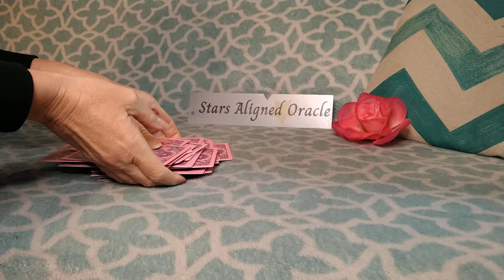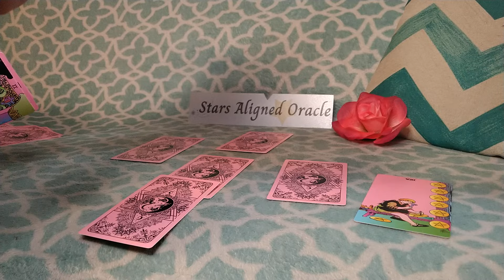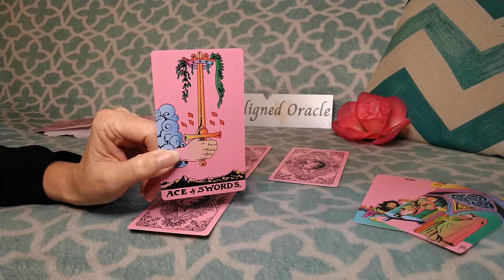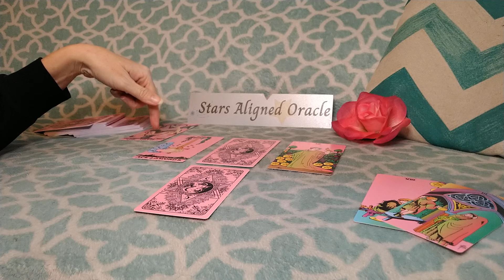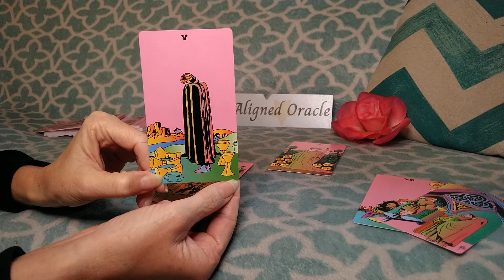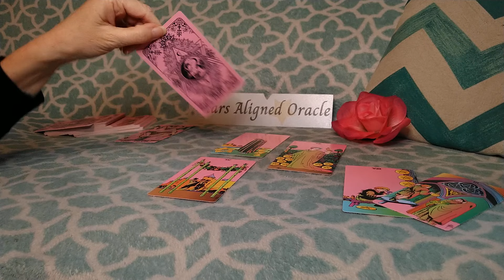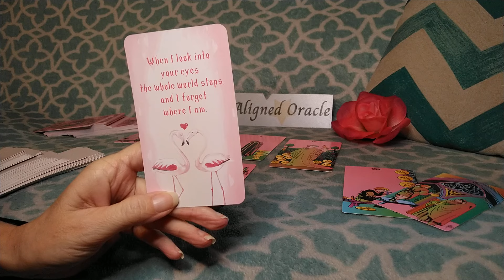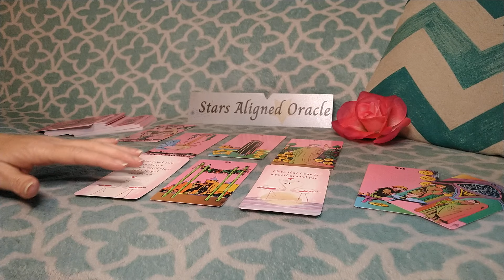♒AQUARIUS LOVE❤️/ OH BOY AQUARIUS YOU MIGHT WANT TO SIT DOWN FOR THIS!💯 / FEB 7 - 13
💥 This is a general AQUARIUS LOVE reading for February 7th 2024 - February 13th 2024. This reading is general in nature and will not resonate with everyone, take what does resonate and leave what doesn't!